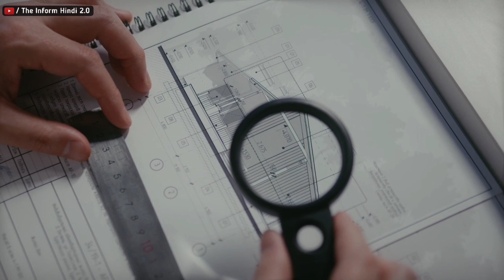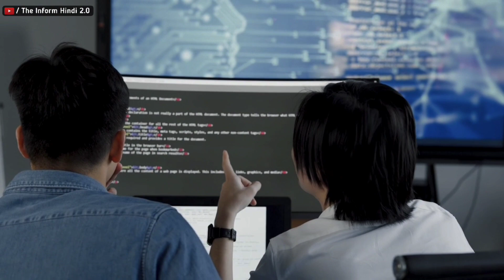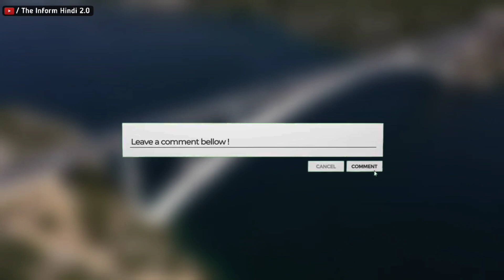Samundar Mein Bridge Kaise Banta Hai | Samundar Mein Pul Kaise Banta Hai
Your Query;

doston jab aap kabhee kaar se bas se ya phir relagaadee se yaatra karate hai , aur kisee aise pul ke oopar se gujarate hai , joki paanee mein bana hota hai , in brij ya phir pul ke oopar se jab gaadee nikalatee hai to najaara bahut manamohak hota hai lekin kya apane kabhee socha hai kee aakhir ye pul banate kaise hai , aur aapake dimaag mein bhee ye savaal jaroor aata hoga kee aakhir mein itane saalo se ye pul kaise khada hai kuchh kuchh pul to aise hai jinhe lagabhag bane hue 100 saal se bhee jyaada ho chuke hai lekin aaj bhee ek dam majaboot aur tikaoo hai ,  to doston aaj kee is vidio mein ham aapako bataenge kee aakhir paanee mein ye bade bade pul banate kaise hai , to svaagat karate hai aapaka apane chainal thai inform hindi 2.0 mein , to chalie shuroo karate hai.

Friends, when you travel by car, by bus or by train, and pass over a bridge that is made of water, when the vehicle passes over this bridge or bridge, the view is very beautiful, but have you ever wondered how these bridges are made, and this question must have come in your mind that how this bridge has been standing for so many years, some bridges are such that they have been built for more than 100 years It has happened but even today it is very strong and durable, so friends, in today's video, we will tell you how these big bridges are built in water, so welcome to your own channel THE INFORM HINDI 2.0, so let's start.

Credited